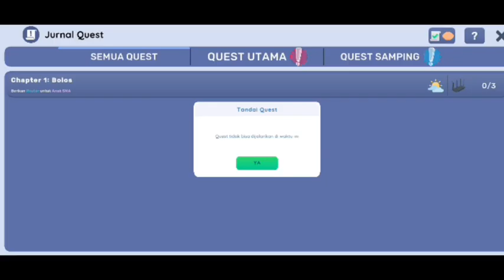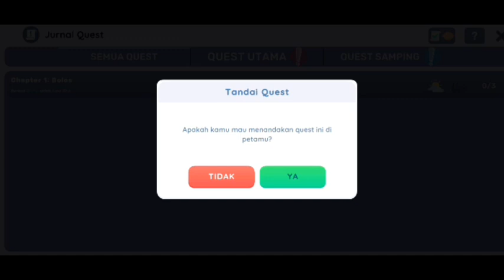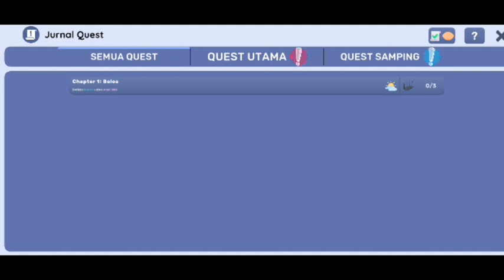kuntilanak di kantin sekolah simulator✅kantin sekolah simulator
ok teman-teman kembali lagi di chanel Kampol Gaming yang di mana di chanel ini membagikan sebuah video hiburan saja ya,,, dan disini kita bermain di kantin sekolah simulator,, disini kita bermain bagaimana cara melihat kuntilanak di kantin sekolah simulator,,,

DI LIKE
DI COMEN
DI SHARE

TERIMAKASIH🥰🥰 🙏🙏